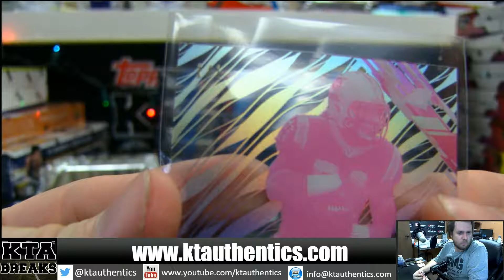KTAuthentics -2015-16 Topps High tek football 1 hobb box break - casonsicking #2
2015-16 Topps High tek football 1 hobb box break - casonsicking #2